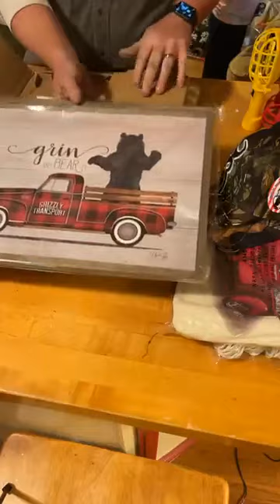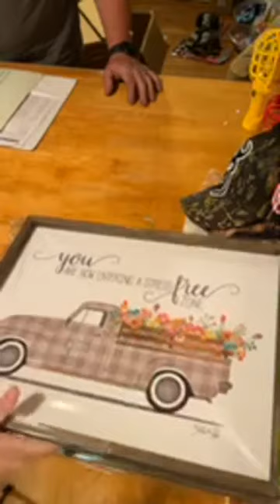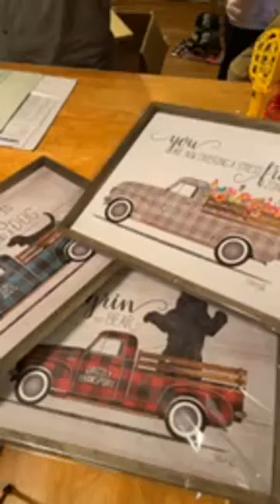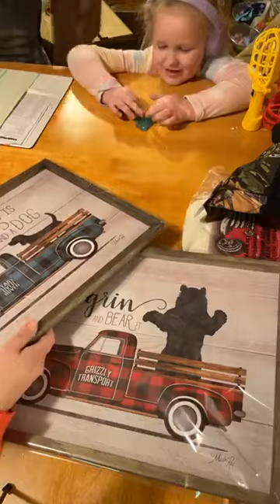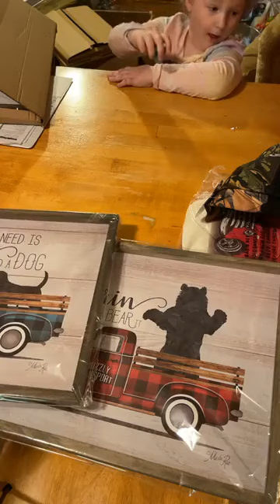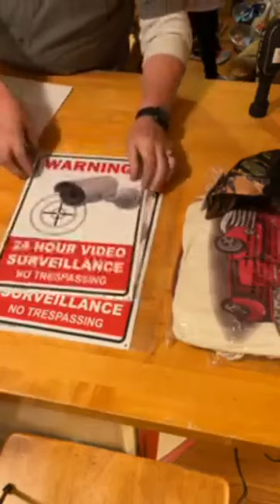yi6ob ui7nmr Vlog Hướng Dẫn Làm Sạch Sáng Bóng Trang Sức Bạc & Vòng đeo tay